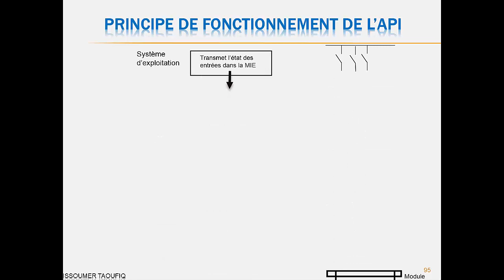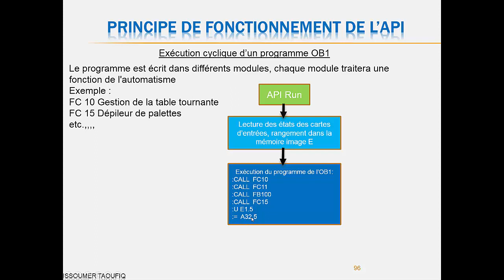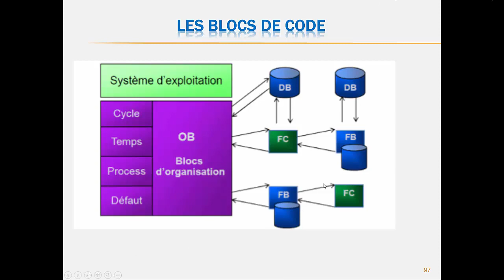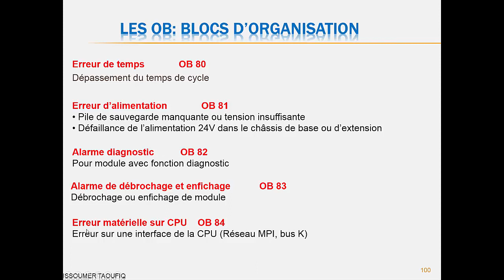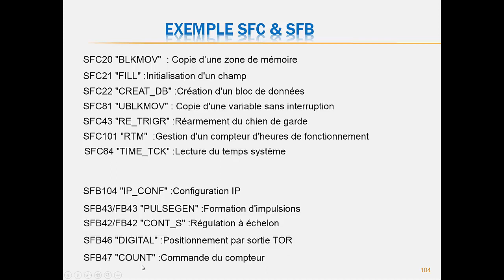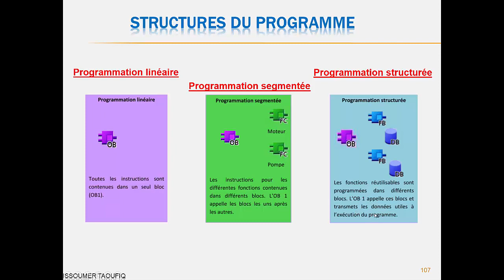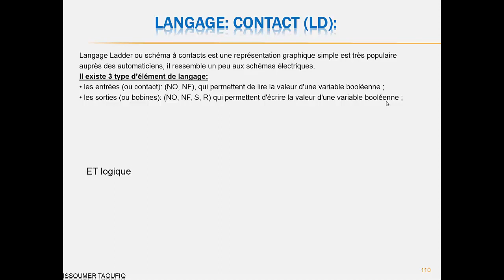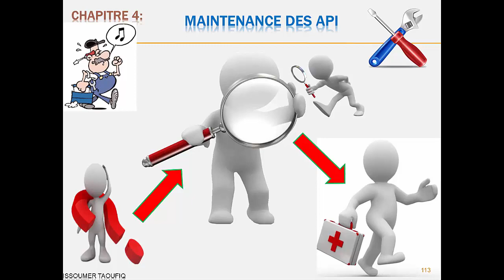Formation en Automatisme industrielle: fonctionnement API et blocs de code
les blocs avec les api siemens